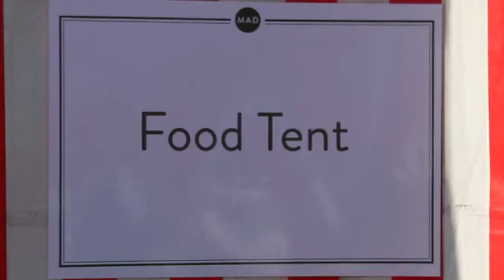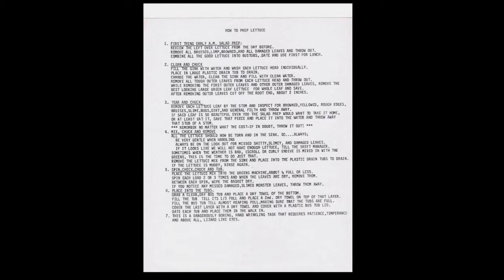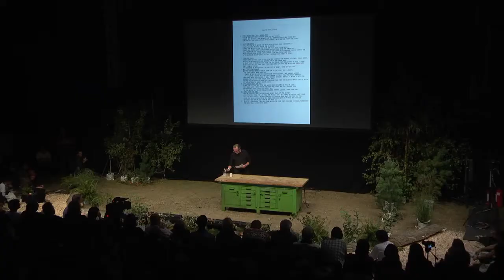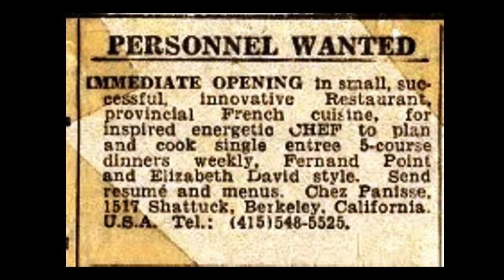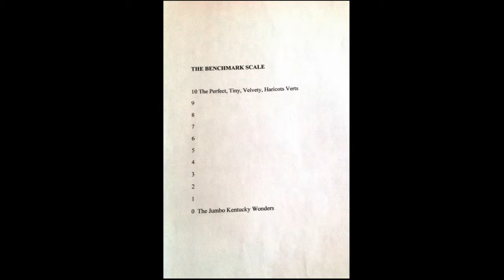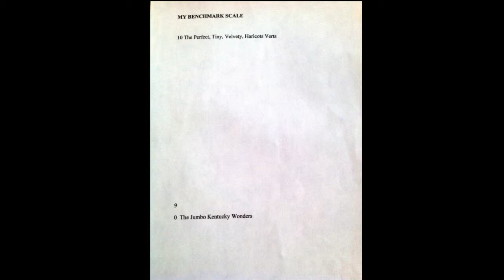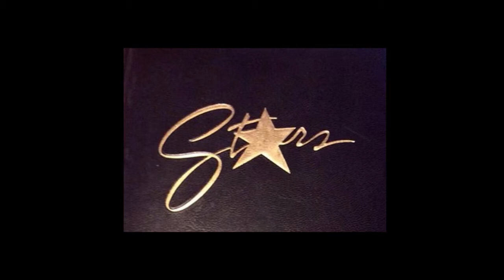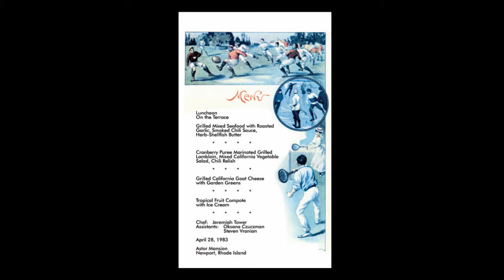Benchmarks Not the BMW | Jeremiah Tower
In his presentation from MAD4, California Cuisine pioneer Jeremiah Tower walks the audience through his career, which includes running the kitchen at Alice Waters’ Chez Panisse and, of course, serving as the chef of the glitzy and influential Stars. Tower was among the first modern-day celebrity chefs.